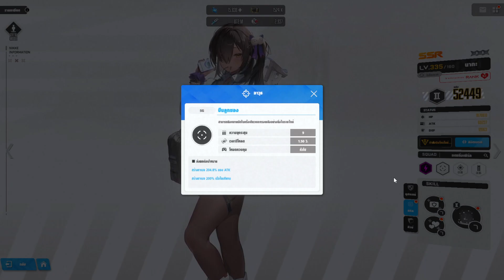[NIKKE] รีวิว นากะ (Naga)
นากะ (Naga) ตัวละครสาย Supporter สังกัดมิสสิลิส 1 ในคู่ตัวละครนักเรียน มีความสามารถในการฟื้นฟูกำบัง, ฮีล, และบัฟดาเมจให้กับทีม

0:00 Intro
0:10 รีวิว นากะ (Naga)

อยากมีร้านค้าออนไลน์เป็นของตัวเอง เริ่มต้นใช้งานได้ฟรีกับ BentoWeb

เป็นทั้งเกมเมอร์และโปรแกรมเมอร์

เกมที่ Active: Arknights, Blue Archive, NIKKE

Computer Specification
- Mouse: Zowie FK2 - 1600 dpi

Kotenarok
ทุกเรื่องเกี่ยวกับเกม – All about games
รีวิวเกม, แบ่งปันเทคนิค ความรู้ต่างๆเกี่ยวกับเกม

เนื้อหาอาจไม่เหมาะกับเด็กอายุต่ำกว่า 15 ปี เนื่องด้วยภาพเสียง ผู้ใหญ่ควรให้คำแนะนำแก่เด็ก